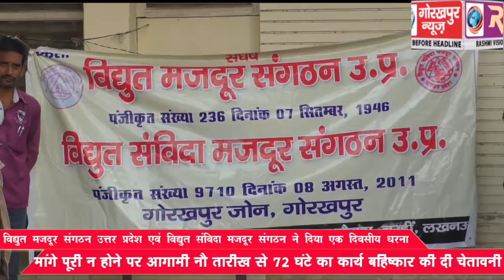पुरानी पेंशन व्यवस्था लागू करने सहित ग्यारह सूत्रीय मांग को लेकर, विद्युत मजदूर संगठन उत्तर प्रदेश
पुरानी पेंशन व्यवस्था लागू करने सहित ग्यारह सूत्रीय मांग को लेकर, विद्युत मजदूर संगठन उत्तर प्रदेश एवं विद्युत संविदा मजदूर संगठन ने दिया एक दिवसीय धरना, मांगे पूरी न होने पर आगामी नौ तारीख से 72 घंटे का कार्य बहिष्कार की दी चेतावनी